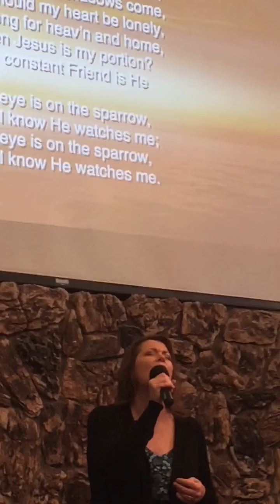His Eye is on the Sparrow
Melissa Humphreys singing for communion services